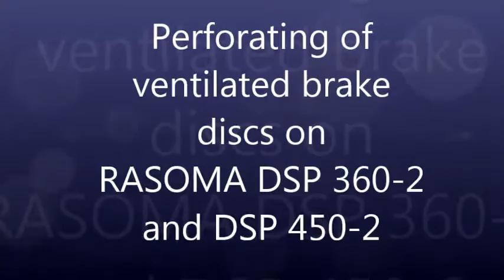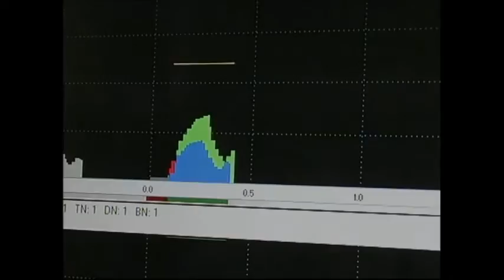MACHINING OF COMPOSITE BRAKE DISCS-RASOMA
Vertical machining on both sides of large diameter perforated brake discs achieved in a single cell with robotic articulation.  Machine includes full measuring station to gage disc thickness and diameter for proper hole patterning, plus loading and unloading carousels and tool changers, all controlled by CNC.

Represented in North America by German Machine Tools of America.